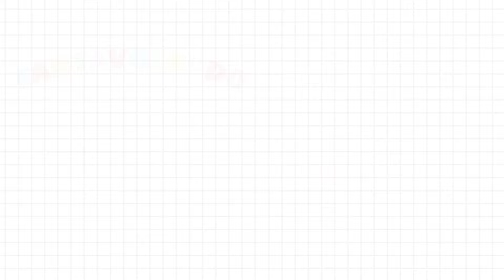Decorazioni per Pasqua con il pulcino